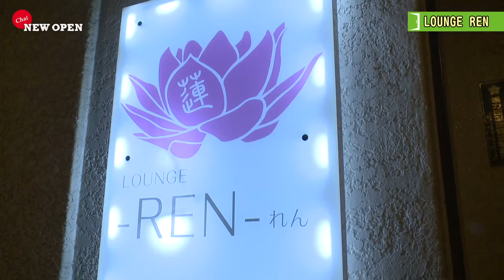LOUNGE REN ラウンジ レン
フリーマガジンChaiと十勝毎日新聞電子版がコラボしました!　人気コーナーの巻頭特集、スイーツ部、酒部、NEW OPEN情報をピックアップ。誌面では伝えられない細かい情報を誌面発行日に合わせ動画でお届けします。